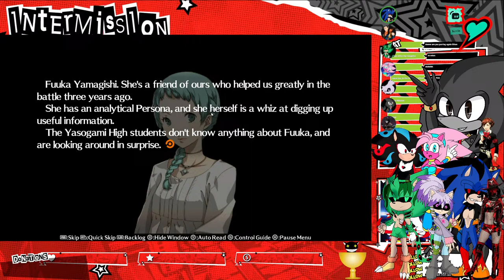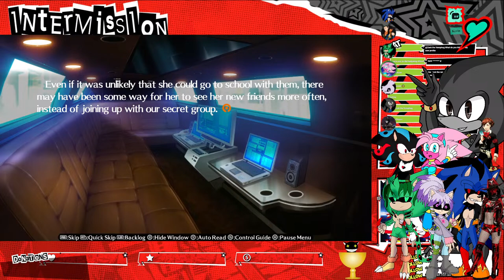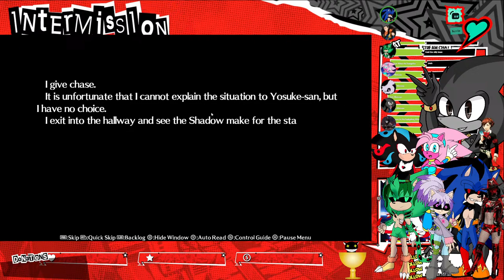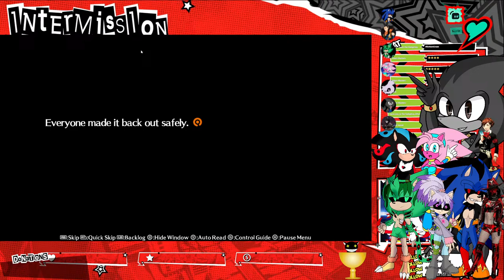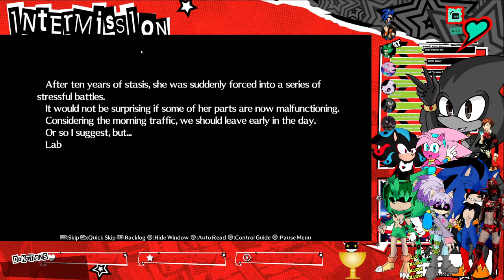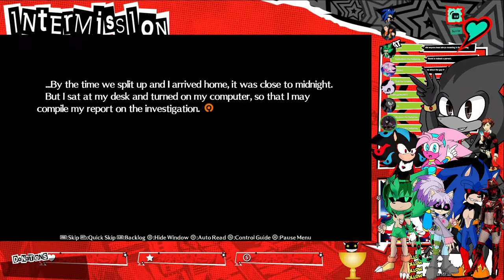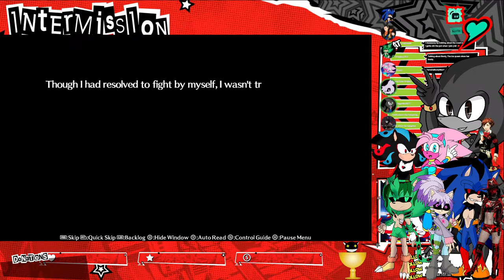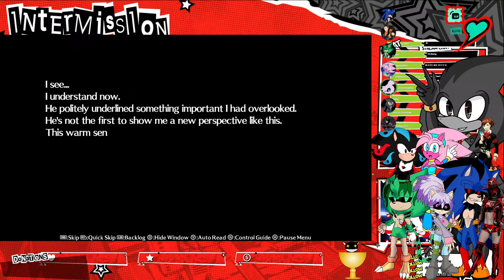Execution Plays | Persona 4 Arena Ultimax | Ft. Family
The heroes are still searching for the mysterious force behind everything that's happened. While their hunt continues, the Midnight Channel begins to air once again in the town of Inaba...! Now set in the real world, the insanity has reached all-new heights! The P-1 CLIMAX is ready to be revealed!

An Army of Shadows is attacking... Who could be the one behind it all?

Welcome all you Mobians and Overlanders to the Youtube channel of Silver.ExE. I am your

lord Exetior, but you may call me Silver.ExE.

Modern Amy Rose, Whisper The Wolf, Modern Blaze, Honey, Rose the Nobody, Marie The Angel Fox, Sky The Hedgecat - TeamCosmicRose

Nazo and Friends (Nazo, Dr. Fin, Scourge, Dragon Fire, Sky, Eclipes, Callum, Cove, Alex, Kevin)